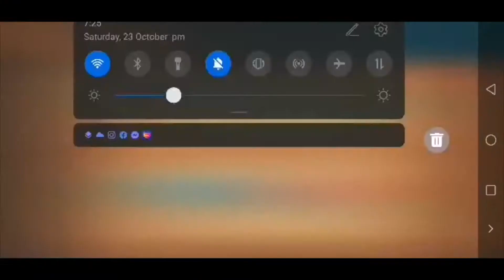DOUBLE TALK TERMI HIGHLIGHTS by Jon Axl | Herald Gaming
For a chance to become a scholar